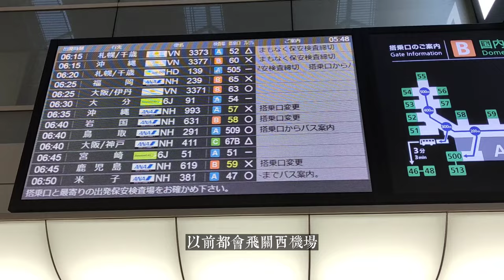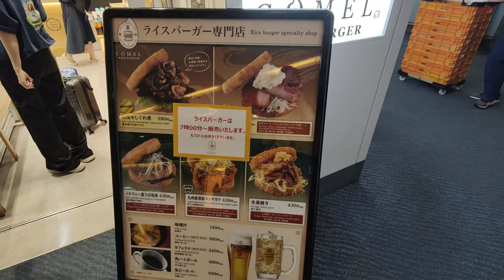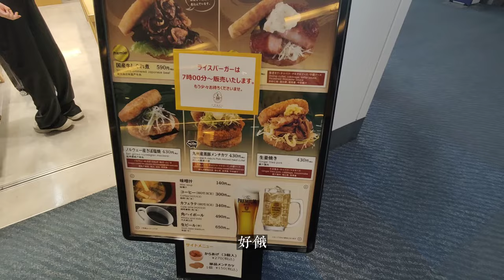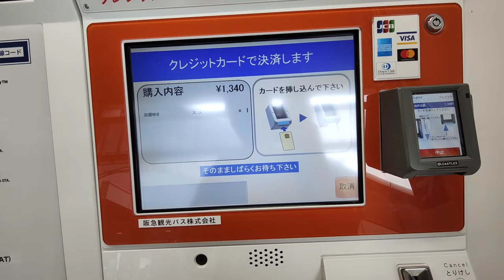Tokyo Vlog. 三年沒回台灣||日本夏天的生活瑣碎紀錄||京都大阪小旅行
在日本工作生活的台灣男生。這一集記錄了我夏天瑣碎的生活。去了一些東京的景點。也在連假的的時候去了京都和大阪玩。

Chapter 章節介紹📢
0:00 Intro
0:22 Shinjuku 密室逃脫
1:10 Beach 湘南逗子海岸
1:45 Shibuya Scramble Square
2:10 ART AQUARIUM 金魚展
3:30 Haneda Airport to Osaka
6:30 Osaka Itami Airport
8:15 Heading to Kyoto
9:25 USJ 環球影城
10:25 Hotel
10:50 Ending

🎵Music 音樂
- Dreamland, credit by Akash Gandhi
Kevin MacLeod創作的「Daily Beetle」是依據 創用 CC (姓名標示) 4.0 授權使用。